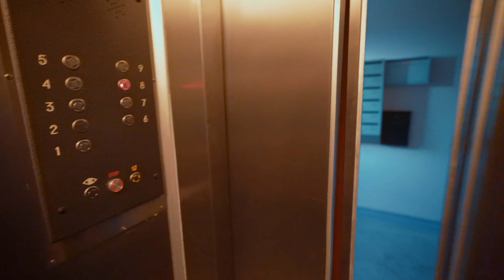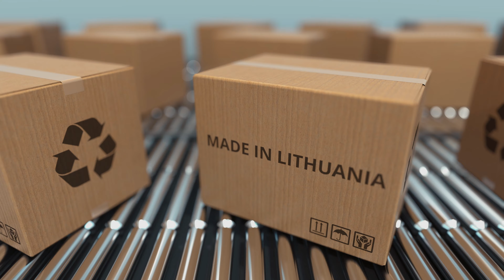Apdailininko vlogas-darbų eiga 3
Sveiki, mano vardas Ruslanas, vygdau apdailos darbus nuo 2004 m. Atlieku šiuos darbus, sienų paruošimas, sienų dažymas, plytelių klijavimas, laminuotu grindų klojimas, apdailos darbai iki rakto. Būtinai prenumeruokite mano kanalą, jus gausite daug naudingos informacijos ir geros nuotaikos nes mes skleidžiame pozityvą🙂

MANO PASLAUGOS
• Atliekame vidaus apdailos darbus:
• Dažome sienas ir lubas
• Klijuojame  tapetus
• Paruošiame sienų ir lubų paviršių tapetavimui ir dažymui, būtent:
• Tapetu,plyteliu,kreidos pašalinimas
• Sienų tinkavimas (Liginymas)
• Glaistymas
• Sienu šveitimas
• Tvarkome elektros instaliaciją
• Paruošiame grindų paviršių bei klojame grindų dangas
• Santechnikos darbai
• Plytelių klijavimas ir kiti darbai...